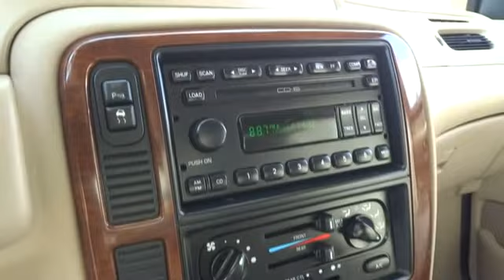2003 Ford Windstar Santa Rosa, Rohnert Park, Petaluma, Marin, San Francisco CA 3BB31037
2003 Ford Windstar  - Stock#: 3BB31037 - VIN#: 2FMDA58453BB31037

2727 Dowd Dr.

PRICED TO MOVE $300 below Kelley Blue Book! Heated Leather Seats, 3rd Row Seat, Multi-CD Changer, Fourth Passenger Door, Heated Rear Seat, Alloy Wheels, Captains Chairs, Heated Mirrors. 5 Star Driver Front Crash Rating. CLICK NOW!br /br /KEY FEATURES INCLUDEbr /Heated Leather Seats, Heated Mirrors, Heated Rear Seat, Third Row Seat, Quad Bucket Seats, Multi-CD Changer, Aluminum Wheels, Fourth Passenger Door. Rear Seat Audio Controls, Third Passenger Door, Privacy Glass, Keyless Entry, Child Safety Locks. br /br /EXPERTS REPORTbr /5 Star Driver Front Crash Rating. 4 Star Driver Side Crash Rating. br /br /EXCELLENT VALUEbr /This Windstar Wagon is priced $300 below Kelley Blue Book. Approx. Original Base Sticker Price: $34, 800*. br /br /BUY FROM AN AWARD WINNING DEALERbr /The new and pre-owned inventories at Lithia Chrysler Jeep Dodge of Santa Rosa are always stocked with a wide variety of Chrysler, Dodge and Jeep vehicles. The qualified sales representatives and expert auto technicians provide you with a straight forward, no hassle shopping and service experience every time. Come and meet us today at 2727 Dowd Drive; you can see everything our Santa Rosa, CA dealer has to offer! br /br /Pricing analysis performed on 12/11/2013. Please confirm the accuracy of the included equipment by calling us prior to purchase. br /